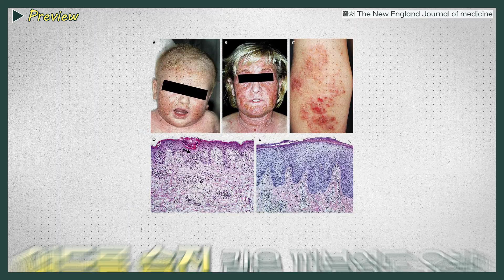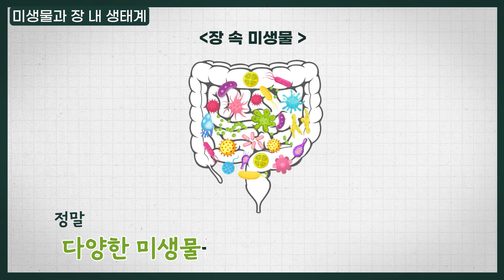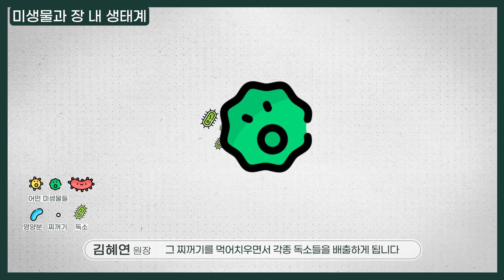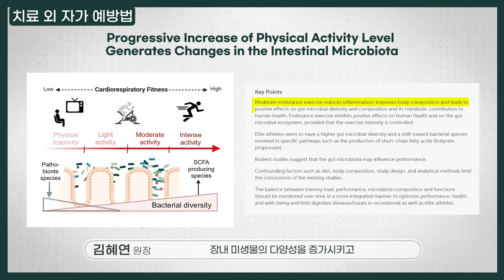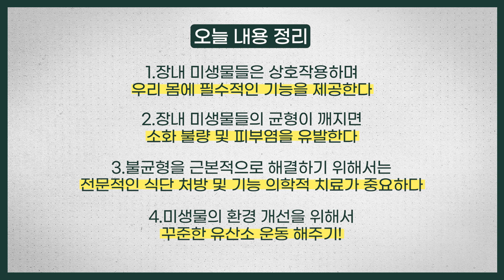이거 모르면 피부 다 망가집니다!!. 의사들도 적극 추천하는 요법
♥ 상담및예약 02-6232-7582 /교대역1번출구

♥이웃집닥터 원장님들이 계시는 하이맵의원
1/ 기능의학, 정신과, 내과 전문의가 함께하는 통합기능의학 시스템
2/ 한의사 선생님이 전문적인 식이상담 및 영양상담 진행
3/ 이명, 불면증, 공황장애, 브레인포그 등 비약물 치료 지향
4/ 환자 한분한분마다 상담매니저와 영양사가 한팀이 된 1:1 전문 전담팀 매칭
5/ 질병의 뿌리를 찾아 질환을 개선하기에 증상 호전은 물론 재발방지.
6/ 1:1 매칭된 영양사를 통한 내 몸에 꼭 맞는 영양제 처방

- 누구나 살찌지 않는 체질이 될 수 있다.